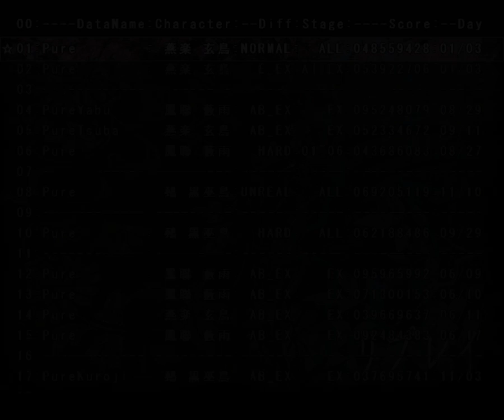Len'en 2 ~ Earthen Miraculous Sword - Absurdly Extra Clear - Yabusame